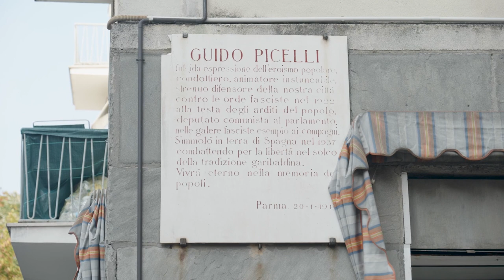Trailer: "Il Biennio Nero - lo squadrismo in Emilia-Romagna 1920/1922"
Promosso da ANPI Bologna e realizzato da Paolo Soglia e Lorenzo K. Stanzani il docufilm “Il Biennio Nero” è pensato principalmente per le scuole, e tratta un periodo storico particolarmente drammatico per il nostro paese: l’ascesa del fascismo attraverso la violenza squadrista che si manifestò con particolare virulenza nel primo dopoguerra in Emilia-Romagna, una terra dove più forti e radicate erano le organizzazioni contadine e del movimento operaio.
“Il Biennio Nero” è un viaggio lungo l'Emilia-Romagna di una ventina di alunni delle scuole medie Guido Reni di Bologna, che incontrano - in luoghi emblematici - narratori che illustrano loro la nascita e lo sviluppo dello squadrismo fino all’instaurarsi della dittatura. Realizzato come un road movie segue il percorso di conoscenza di questi ragazzi, coglie le loro espressioni, le loro domande e mostra giorno per giorno il formarsi consapevole in essi della drammaticità di quel periodo.
Il viaggio è suddiviso in cinque tappe tematiche:
Bologna: "Battesimo" - 1920 l'assalto squadrista per impedire l'insediamento della giunta socialista e la strage di Palazzo D'Accursio - Narratrice: Donatella Allegro
Ferrara: Egemonia" - la provincia più rossa della Regione conquistata dagli squadristi, in cui intere masse passarono armi e bagagli col fascismo - Narratore: Moni Ovadia
Forlì: "Radici" - la terra natale di Mussolini, dove tutti lo conoscevano come agitatore socialista e dove tornò da fascista con le camicie nere - Narratore: Miro Gori
Ravenna: "Capitolazione" - la presa della città nel luglio 1922 da parte di Italo Balbo e la distruzione del movimento cooperativo - Narratrice: Donatella Allegro
Parma: "Resistenza" - l'unica città che respinse gli squadristi grazie all'unità delle forze antifasciste e all'organizzazione militare degli "Arditi del Popolo" - Narratore: Bruno Stori
Le personalità individuate come narratori sono tutti attori/attrici di chiara fama, mentre la voce fuori campo è affidata allo scrittore Pino Cacucci, che con l’ausilio di materiale di repertorio introduce ogni tappa. Repertorio in parte proveniente dal libro "Le origini del fascismo in Emilia-Romagna" (Pendragon 2022) e vedibile sul sito originifascismoer.it.
Le visite sono state introdotte ai ragazzi da un lavoro di preparazione storico-sociale curato dalla prof.ssa delle Guido Reni Marisa Vesentini e dal maestro Mirco Pieralisi.
Raccolto in un filmato unico della durata di un’ora e un quarto “Il Biennio Nero” è realizzato da Orso Rosso Film col contributo della Regione Emilia-Romagna - bando Memoria del ‘900, e il sostegno di: Comune di Bologna, Comune di Parma, Unipol e Cosepuri.
Il documentario sarà reso disponibile gratuitamente su un’apposita piattaforma on line.
Scheda del documentario
“IL BIENNIO NERO”
Lo squadrismo in Emilia-Romagna 1920/1922
(75', Italia 2023)
Promotore: ANPI comitato Provinciale di Bologna
Produzione: Orso Rosso Film
Autore: Paolo Soglia
Regia e montaggio: Lorenzo K. Stanzani
Fotografia: Andrea Dal Pian
Musiche: Gian Luca "Boka" Gaiba
Fonico: Francesco Piazza
Docente per la formazione: Mirco Pieralisi
Foto di scena: Penelope Soglia
Editing audio: Diego Schiavo
Produttore esecutivo: Paolo Soglia
Grafiche: Carlo Zucchini
Narratori: Donatella Allegro, Miro Gori, Moni Ovadia, Bruno Stori
Voce fuori campo: Pino Cacucci
Per le scuole Guido Reni di Bologna:
Dirigente scolastica Dott.ssa Claudia Giaquinto
Coordinatrice referente del progetto per la scuola Reni prof. Marisa Vesentini
Docenti accompagnatrici: prof. Grazia Coccia, prof. Monica Gorreri, prof. Paola Zagatti, prof. Linda Antonacci, prof. Claudia Merighi.
Con il contributo di:
Regione Emilia-Romagna, Comune di Bologna, Comune di Parma, Unipol, Cosepuri.